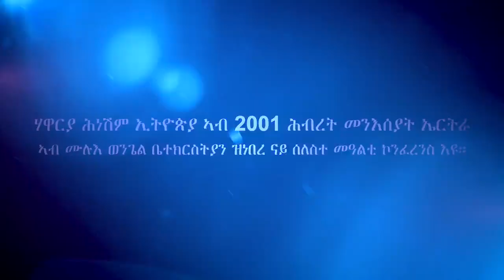ሃዋርያ ሕነሽም ኣብ 2001 ሕብረት መንእሰያት ኤርትራ ሙሉእ ወንጌል ቤተክርስትያን ኮንፈረንስ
ሃዋርያ ሕነሽም ኢትዮጵያ ኣብ 2001 ሕብረት መንእሰያት ኤርትራ ኣብ ሙሉእ ወንጌል ቤተክርስትያን ዝነበረ ናይ ሰለስተ መዓልቲ ኮንፈረንስ እዩ።